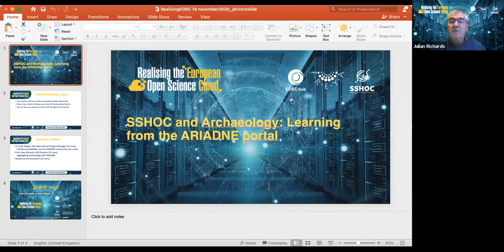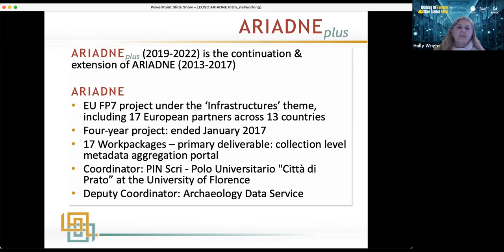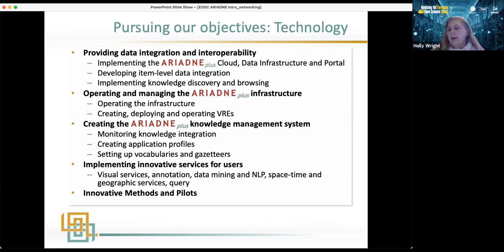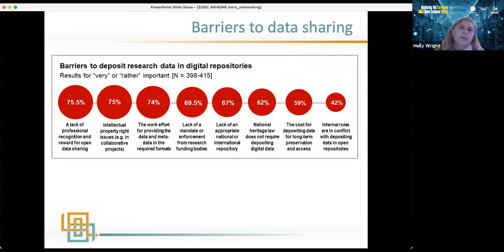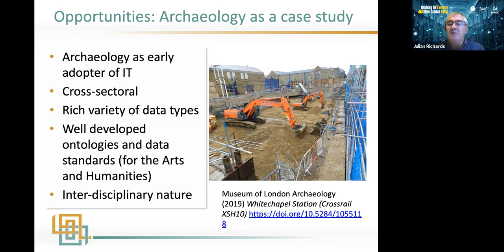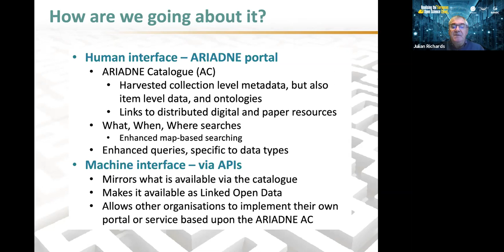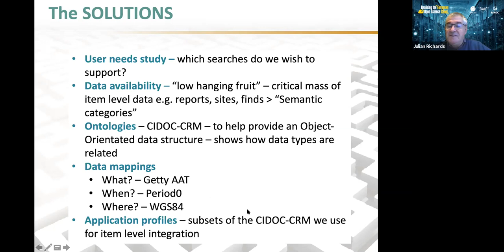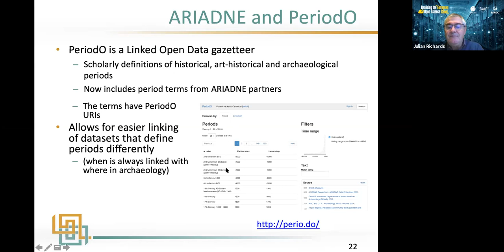18 Nov - SSHOC and Archaeology Learning from the ARIADNE Portal